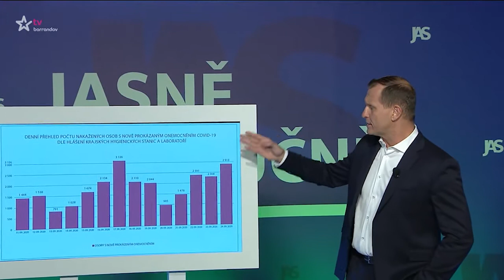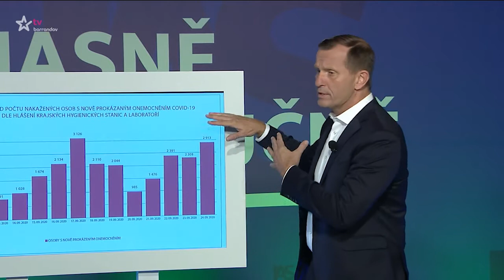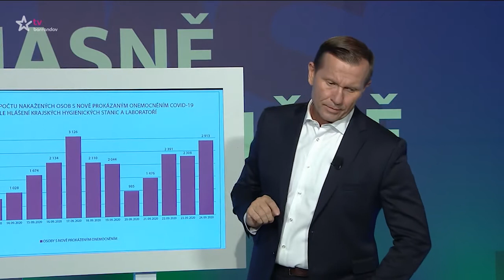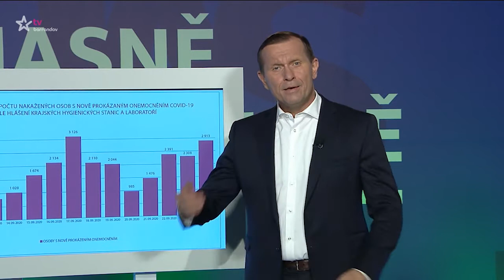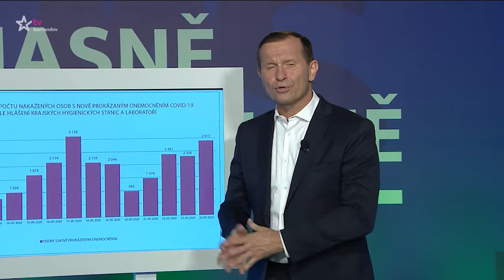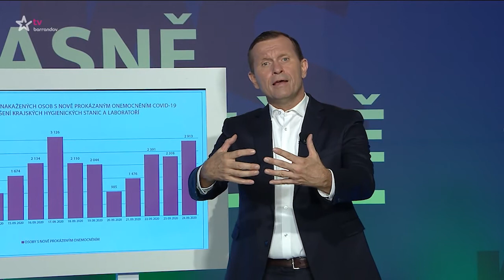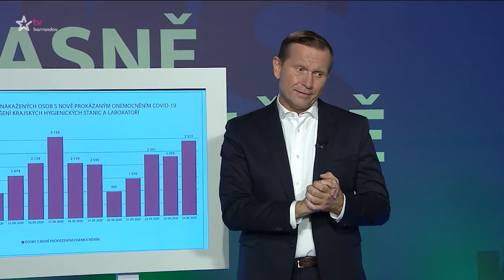Jasně a stručně - 25:09.2020